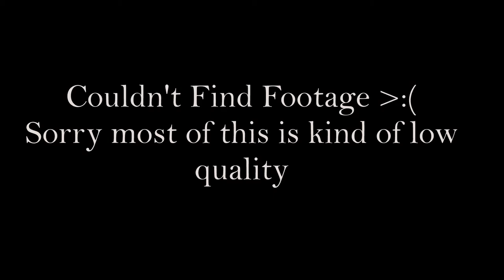Obi Wan Kenobi - A Decade of Waiting (Review)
Sorry for this late video. Been very busy with work and I also apologize for the video quality. If any of you know a video downloader that doesn't downconvert the quality, I'd really appreciate that :)

Spoilers: 6:24-12:06

ALL FOOTAGE shown in this video are owned by Lucasfilm, Peacock, Marvel, Warner Bros., and my own video.